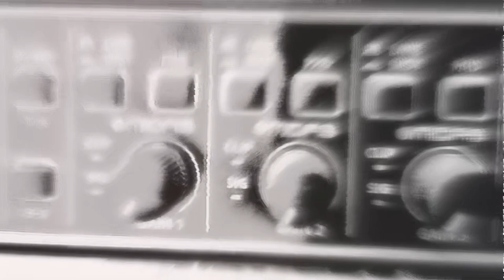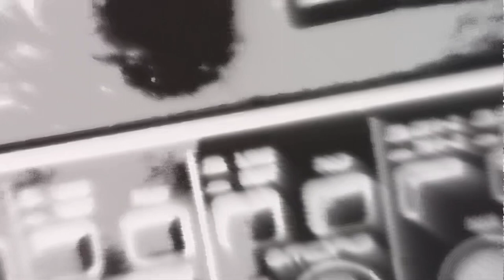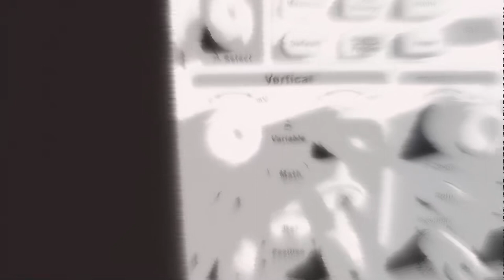Level of Death - Dark ambient improvisation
A dark improvisation played on a guitar with lots of effects.